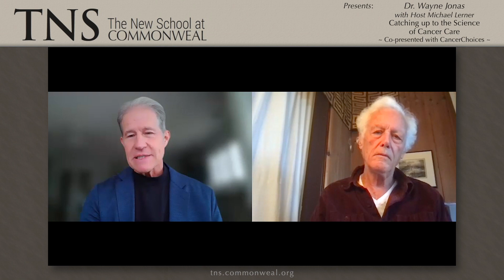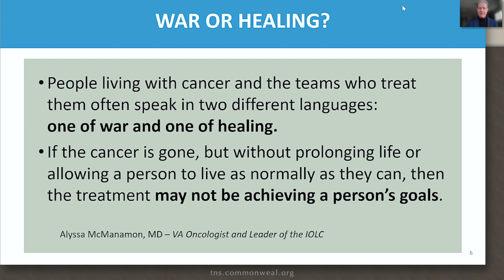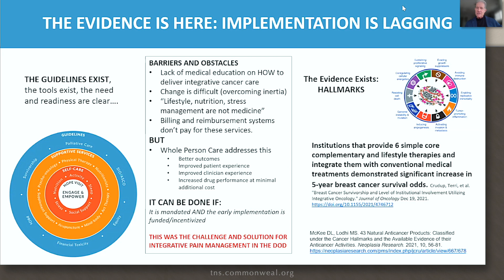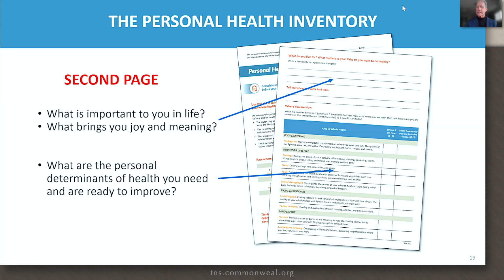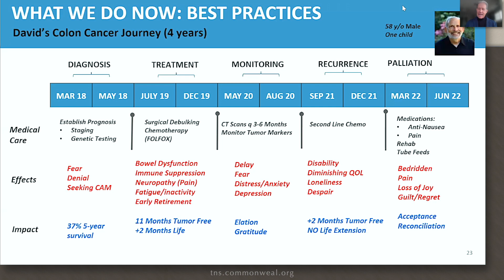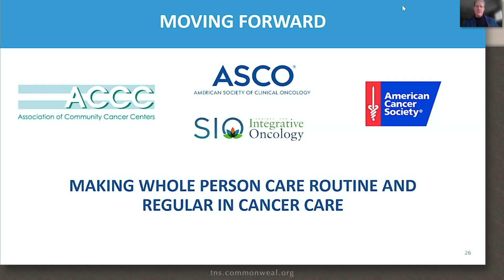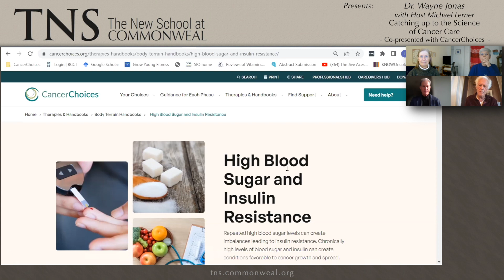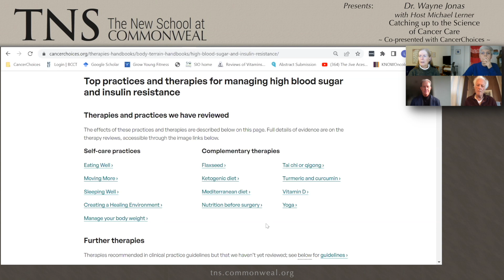Wayne Jonas - Catching up to the Science of Cancer Care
~Co-presented by The New School at Commonweal and CancerChoices~

Our knowledge about the biology of cancer has grown tremendously in the last two decades. We now know that the environment in which cancer cells grow are as important as the cancer cell in the management of cancer. Attending to that environment—the immunology, metabolism, microbiome, and our lifestyle and psychosocial environment of the person—should be a routine part of cancer care. Join Host Michael Lerner in this conversation with Dr. Wayne Jonas about how whole-person care can become part of routine oncology.

Wayne B. Jonas, MD
Wayne is a practicing family physician, an expert in integrative health and healthcare delivery, and a widely published scientific investigator. Dr. Jonas is the executive director of Samueli Integrative Health Programs, increasing awareness and access to integrative health and supporting the scientific investigation of healing processes in the areas of stress, pain, and resilience. Dr. Jonas is a retired lieutenant colonel in the Medical Corps of the United States Army. He has served as director of the Office of Alternative Medicine at the National Institutes of Health and as the director of the Medical Research Fellowship at the Walter Reed Army Institute of Research. His books include the 2018 best seller How Healing Works: Get Well and Stay Well Using Your Hidden Power to Heal.

Michael Lerner
Michael is the president and co-founder of Commonweal. His principal work at Commonweal is with the Cancer Help Program, CancerChoices.org, the Omega Resilience Projects, the Collaborative on Health and the Environment, and The New School at Commonweal. He was the recipient of a MacArthur Prize Fellowship for contributions to public health in 1983 and is author of Choices in Healing: Integrating the Best of Conventional and Complementary Therapies (MIT Press).